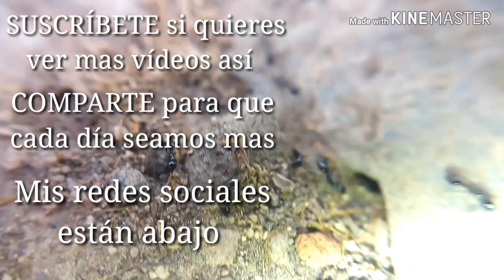🐜🐜HORMIGUITAS Y SUS OBRERAS 🐜🐜